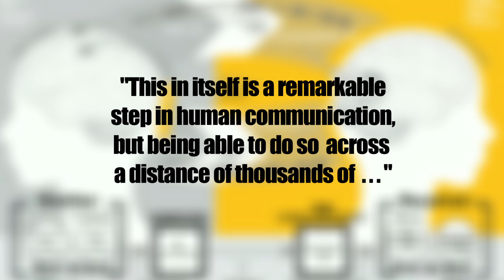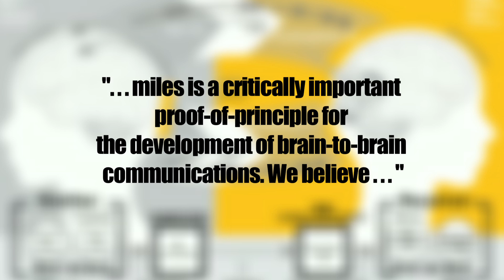First Human Brain To Brain Communication!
The first successful demonstration of brain to brain communication in humans is here!

The 4th Annual Streamys are Here! Vote SourceFed for the "Audience Choice Award" everyday until September 7th!

Attention: SourceFed
6433 Topanga Canyon Blvd. #805